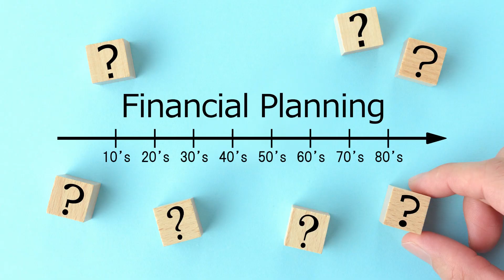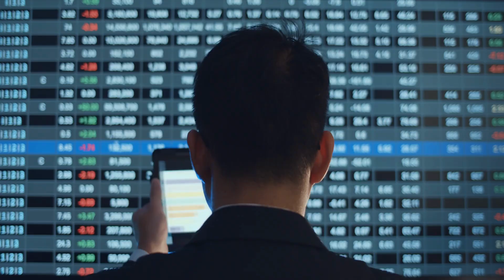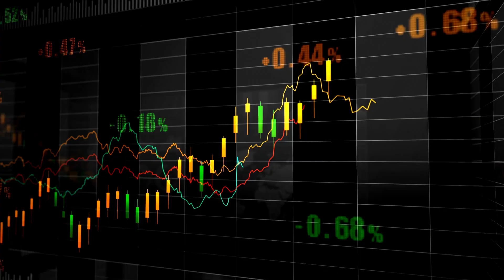How To Create Wealth From Nothing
From Zero to Hero: How To Create Wealth Even When Starting From Scratch

Building wealth might seem like a distant dream, especially if you're starting with little to nothing. But fear not! This video unveils actionable strategies to create wealth from nothing, potentially  achieve financial independence, and retire early.

Here's what you'll discover:

How To Create Wealth & How To Get Rich: Learn practical steps you can take to accumulate wealth, even if you have limited resources.
Wealth Creation & Wealth Building: Explore different strategies used by successful individuals to build wealth over time.

Packed with valuable personal finance insights, this video will cover:

Personal Finance, Financial Independence & Early Retirement: Gain a strong foundation in personal finance and explore financial planning strategies that can pave the way for a life free from financial constraints, potentially allowing you to retire early.
Side Hustle: Discover the power of a side hustle to increase your income and accelerate your wealth creation journey.

This video goes beyond the basics and equips you for action! Here's more you'll discover:

Investing 101 & Investing for Beginners: Gain foundational knowledge on core investing concepts, even if you're a complete beginner.
Financial Literacy & Financial Education: Build a strong foundation in financial knowledge to navigate the world of finance with confidence and make informed decisions to potentially create wealth.
Financial Success: Explore the habits and mindsets that contribute to financial achievement.
Invest in Yourself & Investing Education: Learn how investing in yourself through education and skill development can be a powerful tool for wealth creation.
Investment Tips: Gain valuable advice to get started investing and potentially grow your wealth.
Rich Mindset & Wealthy Mindset: Develop the thought processes and financial behaviors that contribute to wealth building.

Remember, creating wealth is a marathon, not a sprint! This video equips you with the knowledge and tools to get started,  build wealth  from the ground up, and potentially achieve financial freedom.

Please give a thumbs-up on the video if you have enjoyed watching.

If you have any questions, please leave them in the comments below.